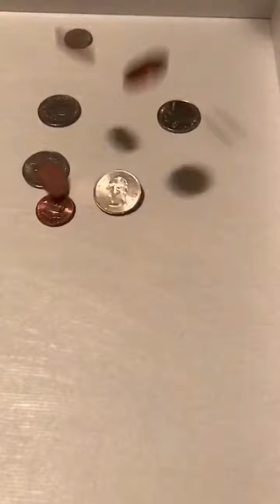Making It Rain